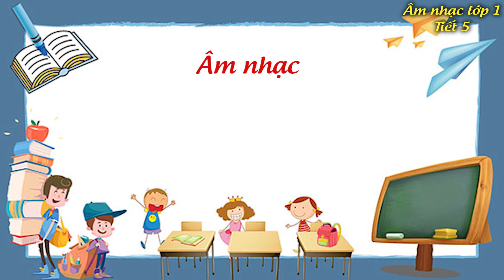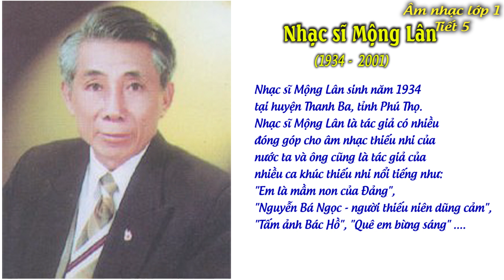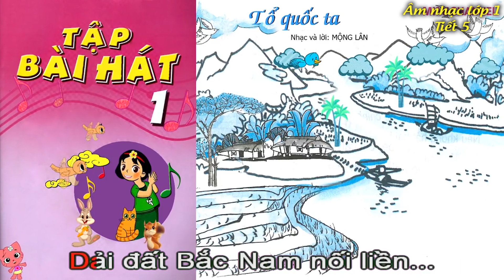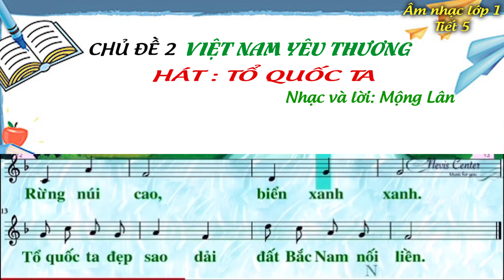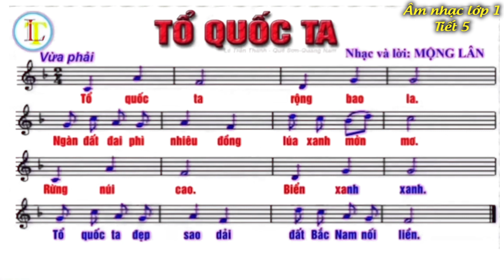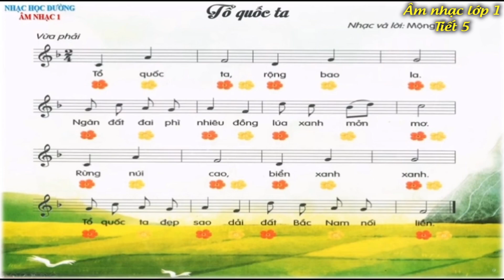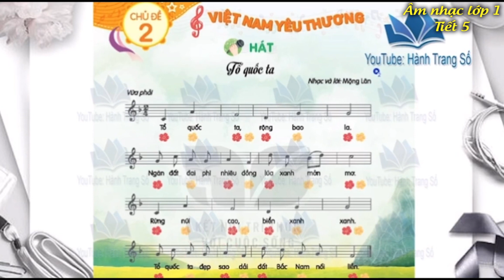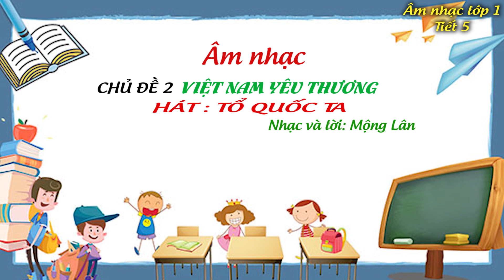Âm nhạc lớp 1 tiết 5 Sách Kết nối tri thức với cuộc sống Hát Tổ quốc ta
Âm nhạc lớp 1 tiết 5 Sách Kết nối tri thức với cuộc sống   Bài giảng trực tuyến